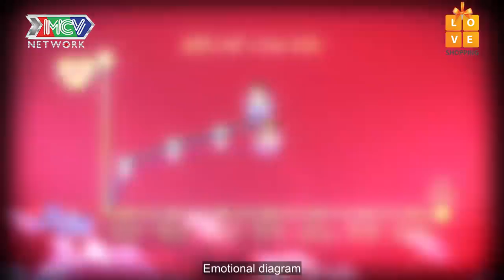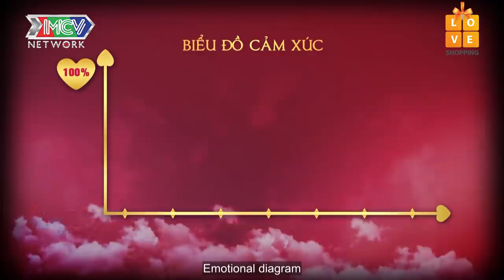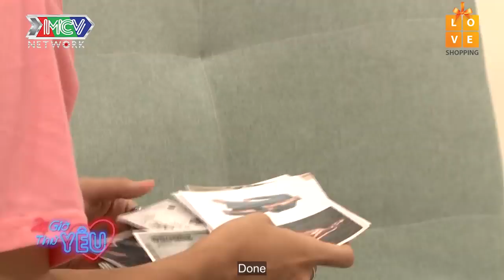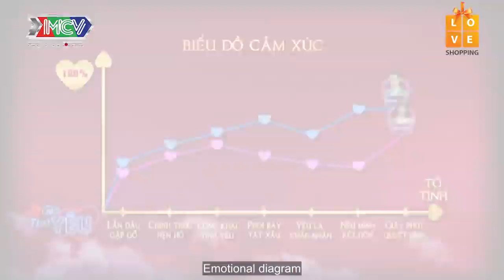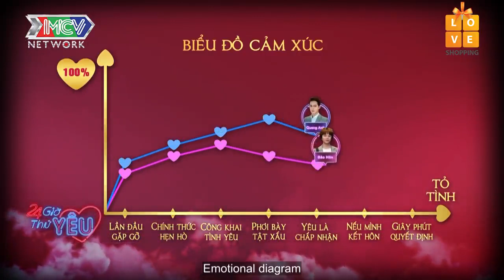Quang Anh và Bảo Hân VỀ NHÀ ĐI CON thổ lộ tình cảm mong fans không THẤT VỌNG - 24H THỬ YÊU - TẬP 18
Quang Anh và Bảo Hân VỀ NHÀ ĐI CON thổ lộ tình cảm mong fans không THẤT VỌNG - 24H THỬ YÊU - TẬP 18 FULL